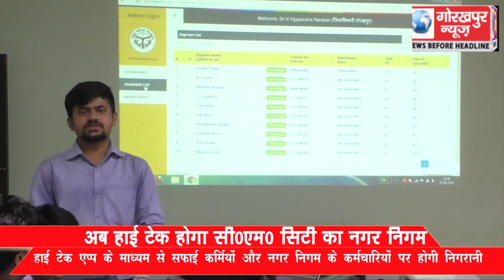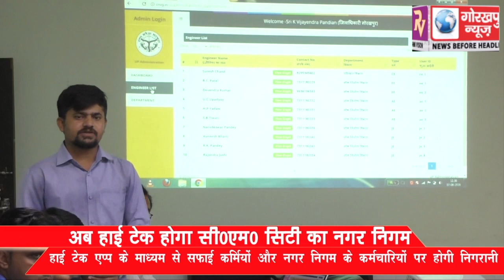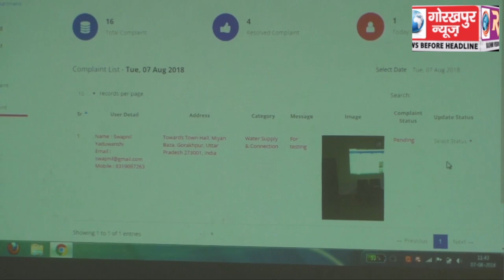अब हाई टेक होगा नगर निगम, हाई टेक एप्प के माध्यम से सफाई कर्मियों और नगर निगम के कर्मचारियों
अब हाई टेक होगा नगर निगम, हाई टेक एप्प के माध्यम से सफाई कर्मियों और नगर निगम के कर्मचारियों पर होगी निगरानी